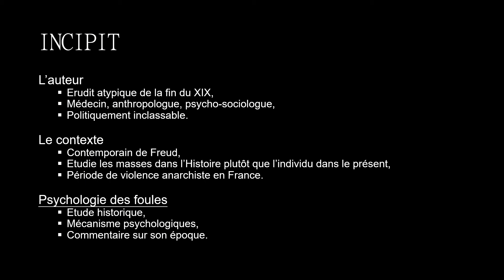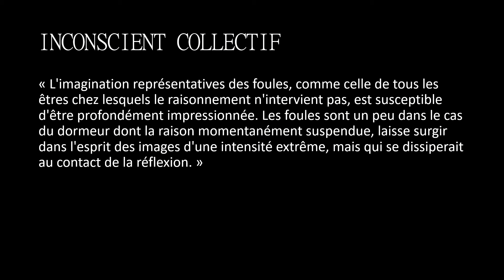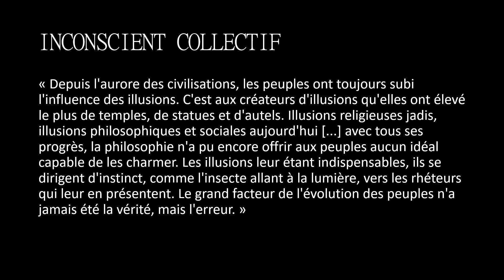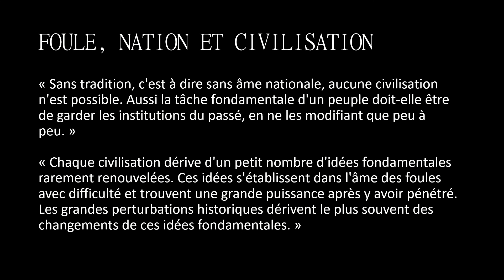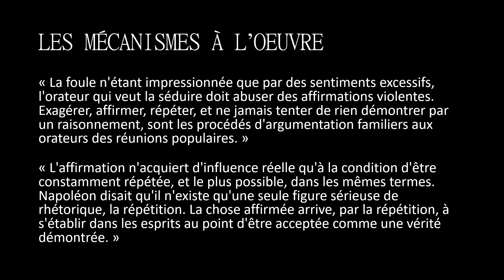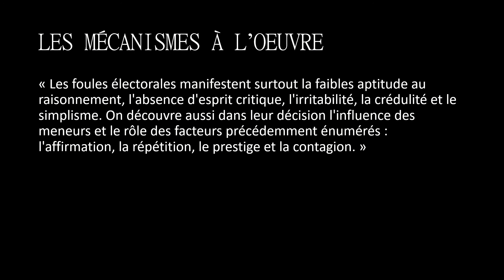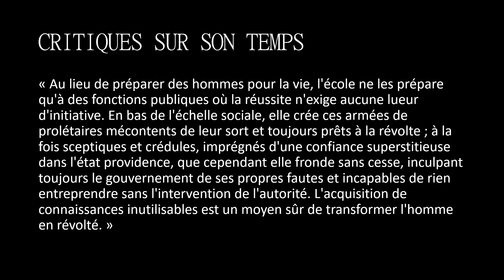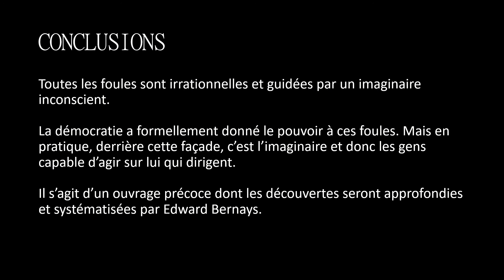[Fiche de lecture] Psychologie des foules - Gustave Le Bon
Description:
Nous sommes à la fin du 19ème siècle. Le terrorisme anarchiste sévit en France et Gustave Le Bon analyse le comportement des foules.

Considérant que les foules sont irrationnelles par essence, c'est un imaginaire inconscient qui dirige les foules, notamment lors des élections.
La démocratie est donc inévitablement un régime politique où le pouvoir est exercé par les meilleurs manipulateurs.

Sur un plan politique, l’auteur préserve la neutralité politique de son ouvrage, critiquant tout à tour : l’état providence et le fonctionnariat, la bourgeoisie hypocrite responsable des malheurs qu’elle déplore, le poids des traditions qui aliènent les individus et enfin la démocratie qui mène inéluctablement au règne de la démagogie.

Notes et références:
- La chute de la République romaine est un exemple historique des bouleversements induits par un changement d'idée fondamental dans la foule. (voir la vidéo sur le De Natura Deorum de Cicéron
- Sigmund Freud écrira un commentaire au texte de Gustave Le Bon qui permet de relier l'observation des comportements des foules avec la théorie de la psychanalyse individuelle (voir la vidéo sur ce livre
- Les observations et intuitions de Gustave Le Bon seront rationalisées par Edward Bernays qui fera la promotion de la méthodologie de publicité commerciale et propagande politique qu'il en a tirée dans son livre Propaganda (voir la vidéo sur ce livre
- La préservation des idées fondamentales dans la foule comme condition de survie pour la société est un exemple d'application de la cybernétique (décrite dans cette playlist appliquée à la société vue comme un système d'information (sur l'information, voir la vidéo sur la Théorie Mathématique de l'Information de Shannon et Weaver

Chapitres:
00:00 Introduction
01:07 Qu'est-ce qu'une foule ?
02:20 Inconscient collectif
05:17 Foule, Nation et Civilisation
06:44 Mécanismes à l’œuvre
11:31 Critiques sur son temps
14:17 Conclusions